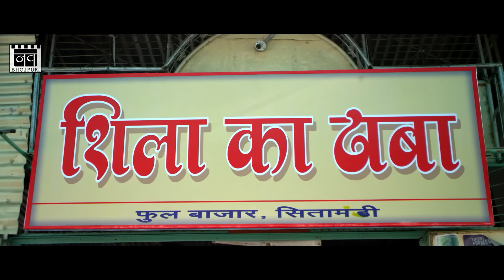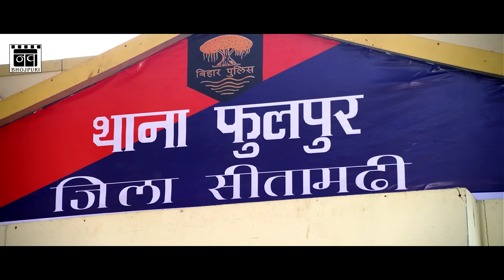JWALA | Khesari Lal Yadav Bhojouri New film 2023 | Bhojpuri Full Movies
Cast - Khesari Lal Yadav, Tanushree Chatterjee, Sheetal Ahirrao, Awdhesh Mishra, Sanjay Verma, Ashutosh Khare
Music Director – Avinash Jha (Ghunghroo Jee)